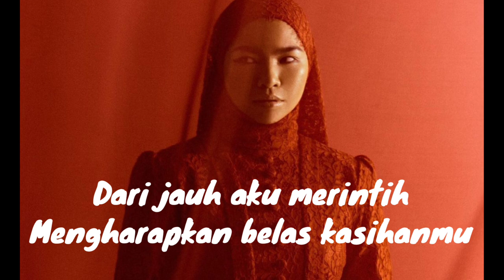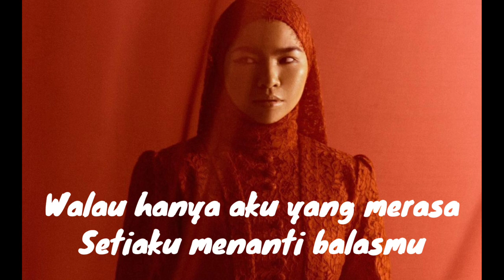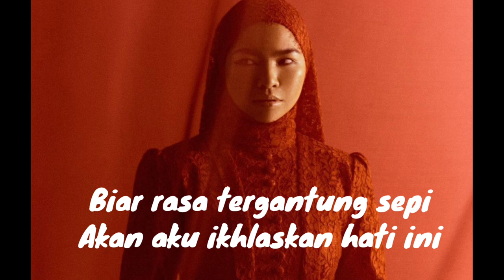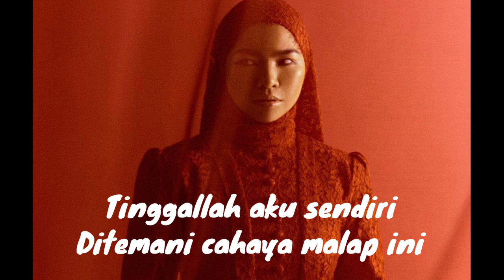Kasih Merintih - Aina Abdul (Karaoke Male Version)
Credit to Original Artist : Aina Abdul
Kasih Merintih - Original Sound Track of Trinil

Good luck Aina Abdul. We will always support you. ❤❤❤❤❤